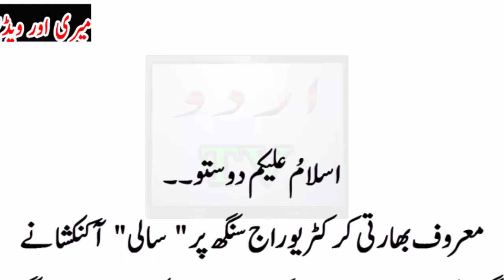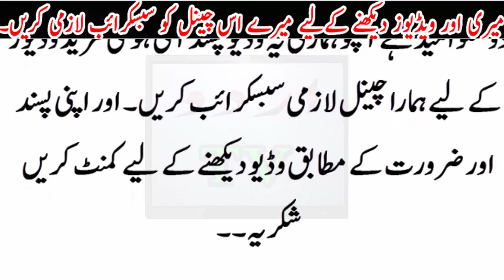Saali ke sath behuda harkat ..Youraj singh Adalat talab..?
Saali ke sath behuda harkat ..Youraj singh Adalat talab..?Urdu TV News seeks to enlighten its viewers with quality analysis from renowned journalists and anchors across Pakistan and the globe. Stemming away from the traditional news channel, Urdu TV News is a unique channel offering invigorating scrutiny, mentally stimulating analysis along with an acute focus on news reports.